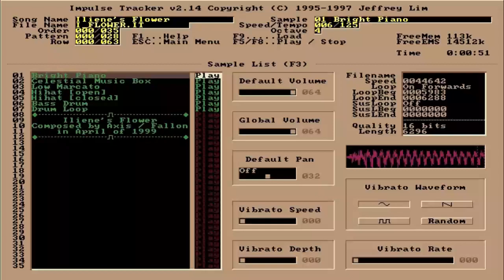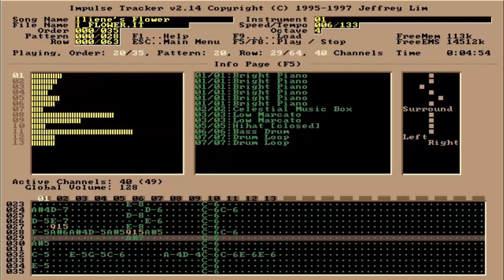Axis / Fallon - Iliene's Flower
One of my very early songs composed/arranged in Impulse Tracker 2.14! Iliene's Flower was completed in April of 1999.

So, unlike some of my other tracker songs, this one was actually meant to be used in an RPG... but not the vaporware RPG I was working on with my brother. This song was actually going to be used as part of a tabletop RPG I was running with a few friends. I don't remember if it was just D&D or some game that I made up the rules for myself. I just thought that was an interesting detail to share about this song. Sadly, it's really all I remember about it.

Like this track?

Special thanks to Jazzypanda for his wonderful support in making uploads like this possible!